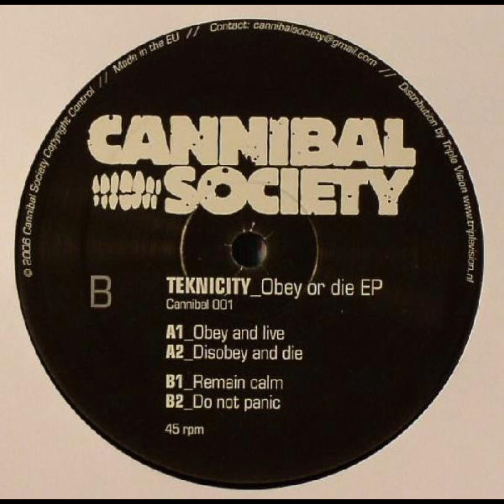Teknicity - Obey and live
A1

Genre: Schranz/Hard Techno

Teknicity - Obey or die EP
(CANNIBAL01/Cannibal Society 01)